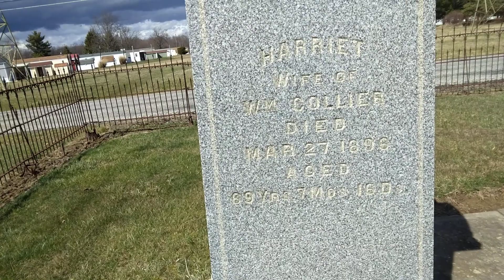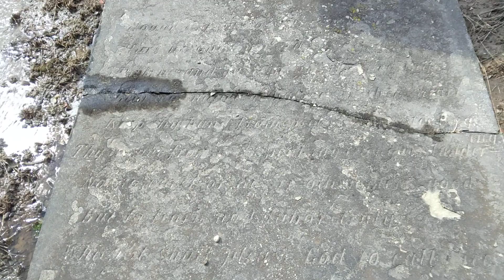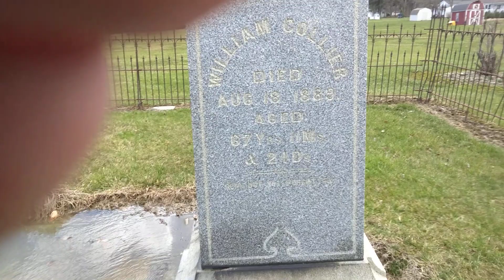The Forgoten and just sad Colliers Cemetery.Sorry about the wind ,i used a mic and still bad wind .